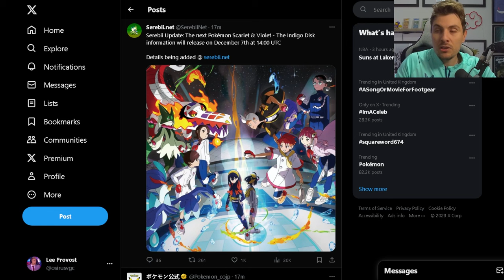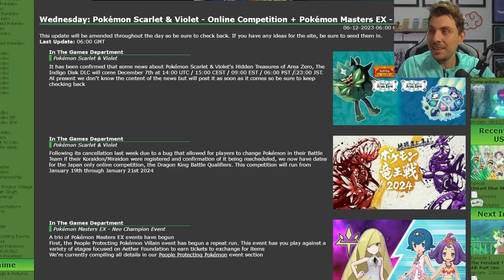NEW INDIGO DISK DLC TRAILER ANNOUNCED for Pokemon Scarlet and Violet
New trailers announced for information on the New Indigo Disk DLC part 2 for Pokemon Scarlet and Violet.